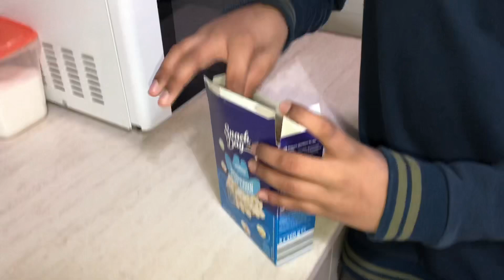Lockdown in italy | Rainy day with popcorn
Lockdown in italy
Rainy day
Shara
Subscrib